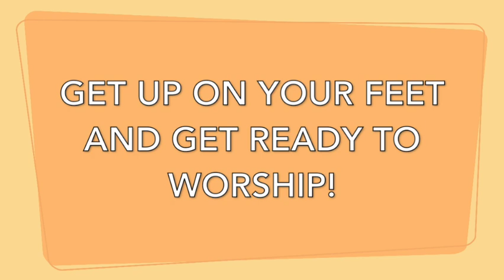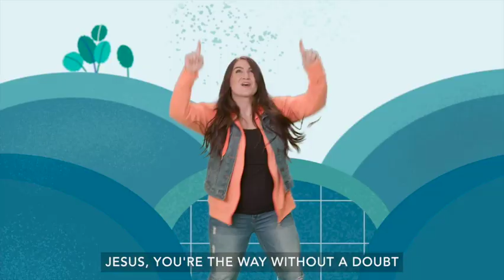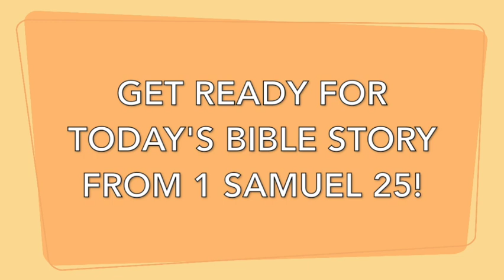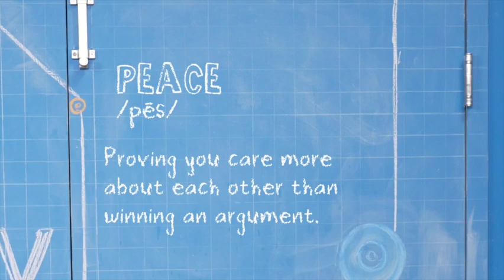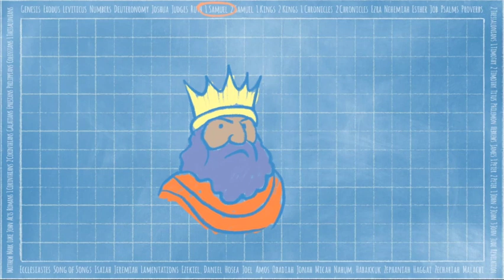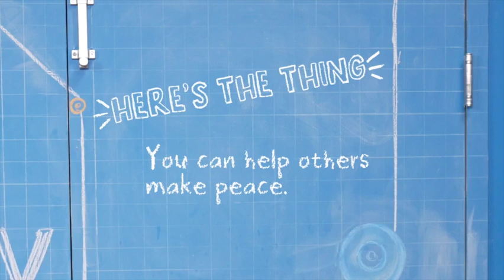March 17: You can help others make peace. (Abigail Intervenes)